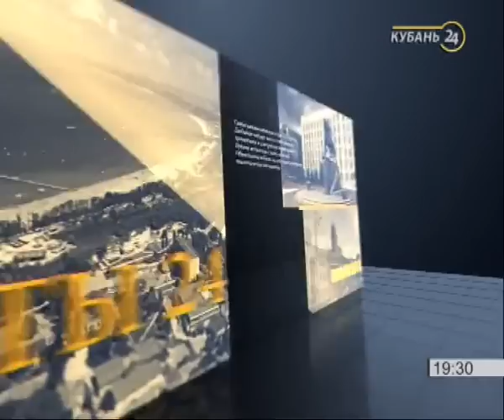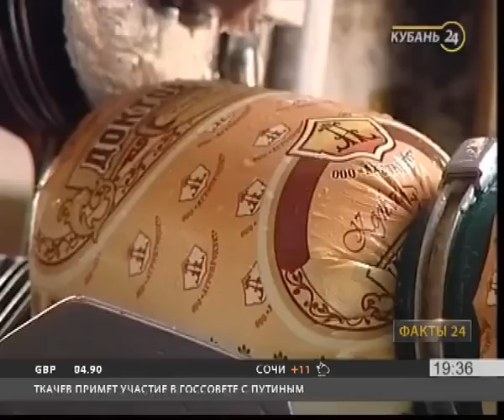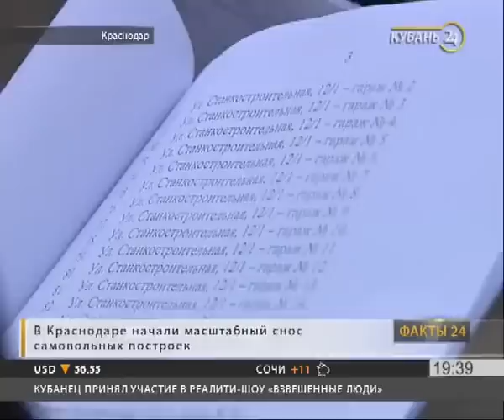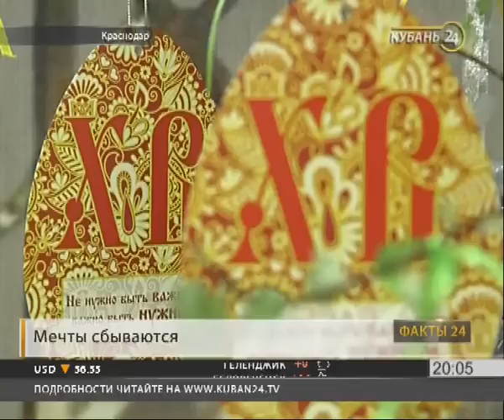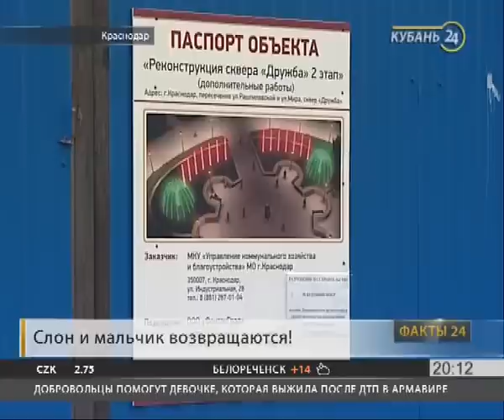«Факты 24»: Ткачев на Госсовете с президентом, снос гаражей в Краснодаре, подводный музей в Утрише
Информационная программа «Факты 24» — это самые важные российские и краевые новости в прямом эфире. В каждом выпуске — обновление, оперативная и объективная информация, прямые включения с мест событий.